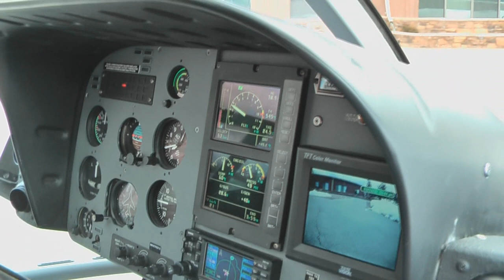Grand Canyon Helicopter Flight HD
During my recent trip with Trek America we stopped at the Grand Canyon and took a helicopter flight. The song in the video was playing on the pilots ipod during the flight so it reminds me of it.

Tri-State Rollers!